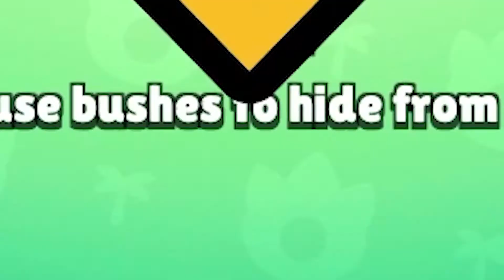I bought GRIFF for STARS !!!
I bought GRIFF for stars in Brawl Stars!

If I uploaded a song or content that is yours and you want it removed, please just contact me at my business email and I will remove the whole video in less than 24 hours.
Hi, I`m Brawl Boi
🔫This video is recorded and edited by Brawl Boi 2 (It is me)
🔫Brawl Boi 2 has all rights to the content in this video
💜 I do not want to deceive you in any way. Take my videos as a joke.